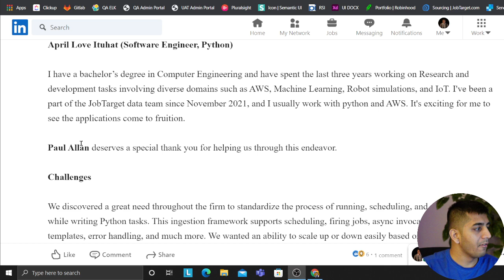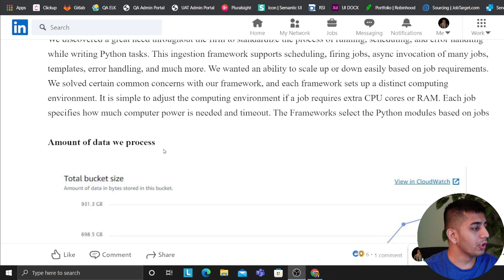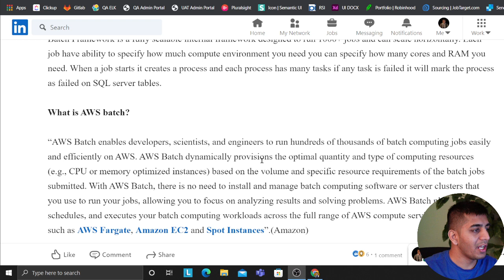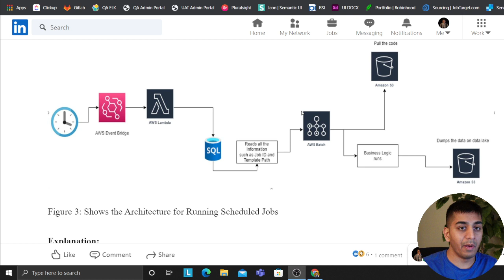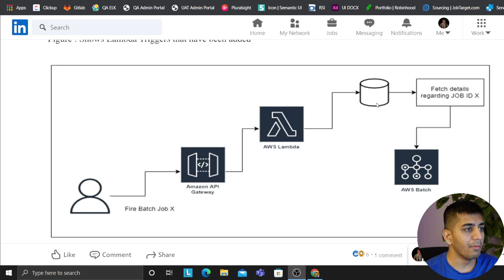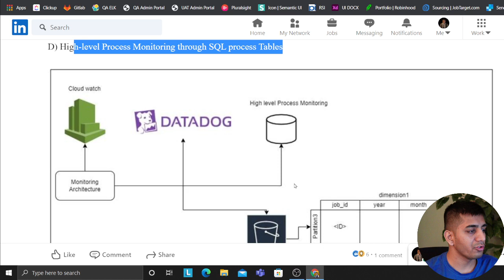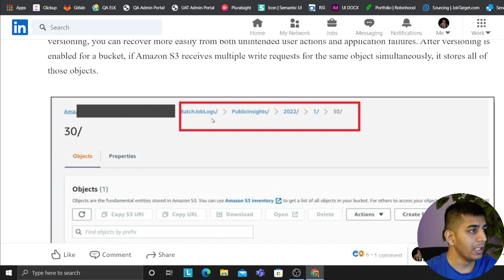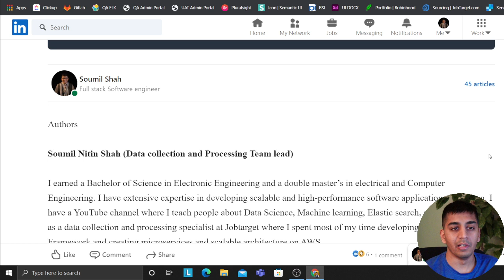Batch framework(Data Ingestion Framework that process 1TB of data in a Month and run 200+ Jobs)